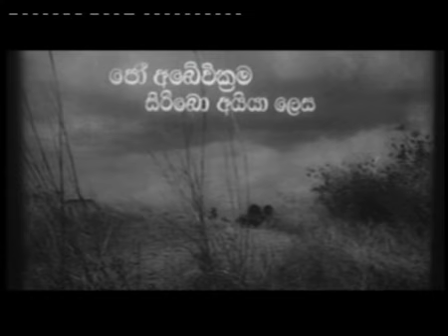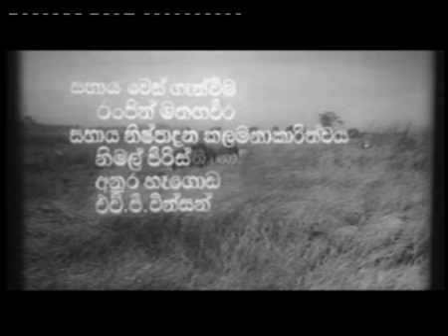Siribo Aiya (සිරිබෝ අයියා)